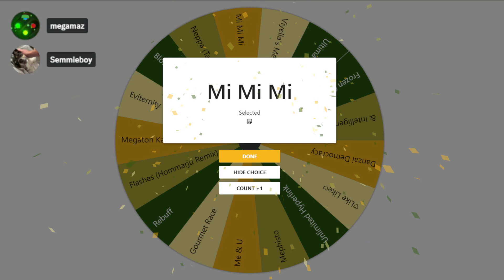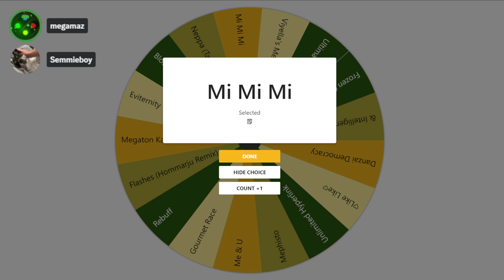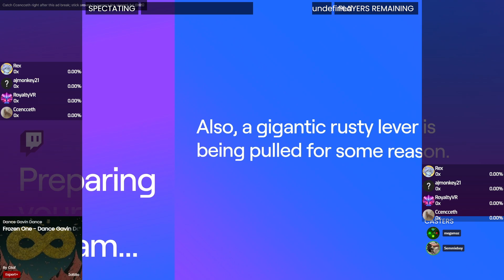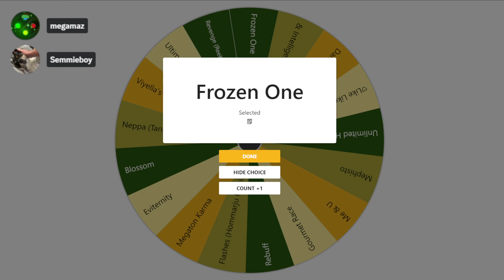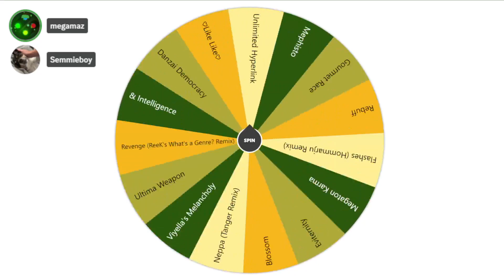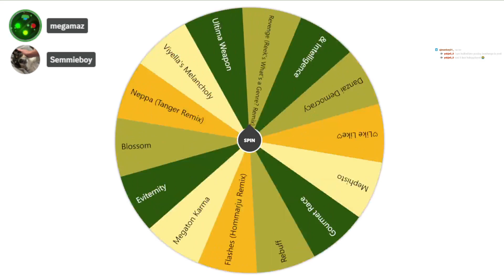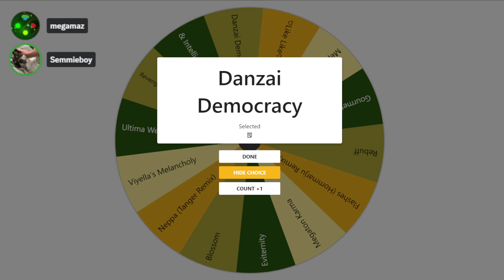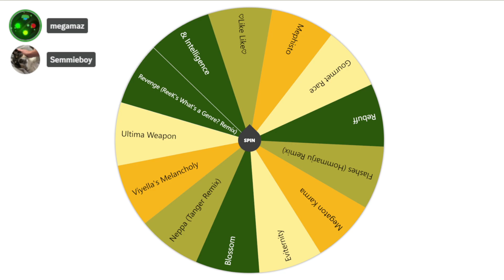Beat Saber Low% Tourney: Season 1 Day 2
Missed it? Both VODs have been uploaded to this channel.
Stream starts at 4:06
Gameplay Starts 11:10

Wanna participate in potential future seasons?
Thumbnail by  @D13MER